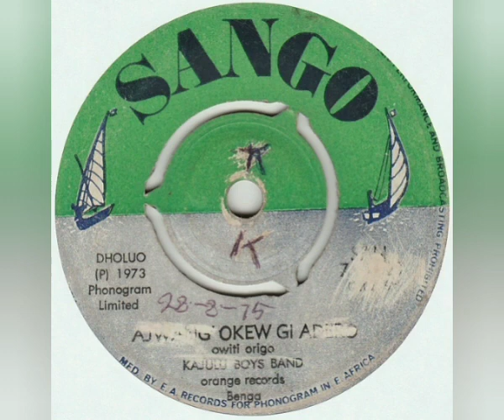La Patada De La Mula - Kajulu Boys Band (Owiti Origo) - Ajwang' Okew Gi Adero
Sello: Sango – none
Formato: Vinil-Lp 45 RPM
País: Kenya
Año: 1973
Estilo: Dholuo